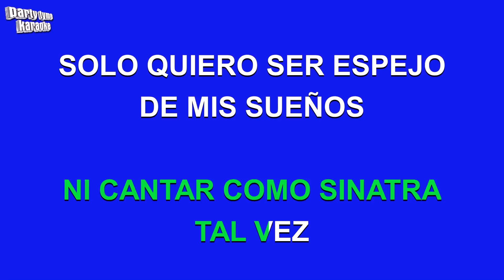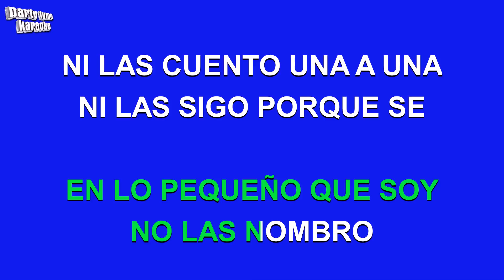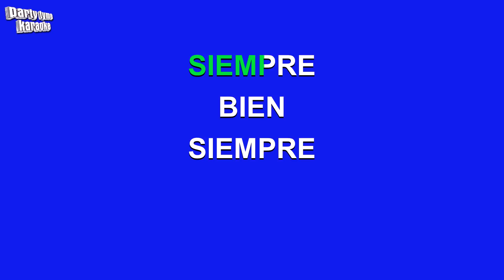Luis Fonsi - Abrazar La Vida (Versión Karaoke)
Versión karaoke de 'Abrazar La Vida'
hecho popular por Luis Fonsi,